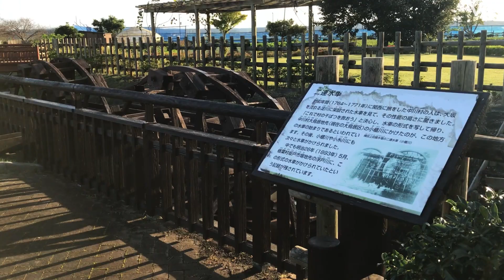千葉・永地にある農作業体験を楽しめる施設【農村公園ひらおかの里】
地域の子供たち、地域住民や都市住民が農業を体験し、農村の歴史・景観と出会う場を提供することを目的としている施設です。
米作りを体験できる田んぼの学校や農作業体験などで、農業や食育を実践してみませんか。

住　　所：千葉県袖ケ浦市永地1943